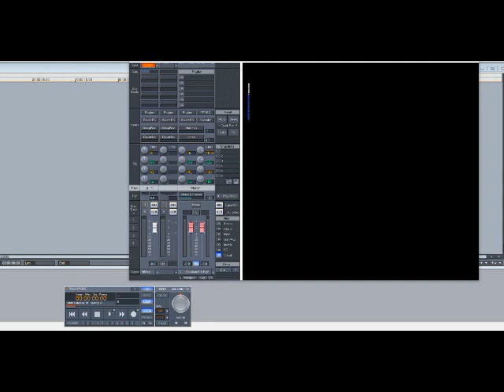The Dramatics – Get Up and Get Down (Slowed Down)